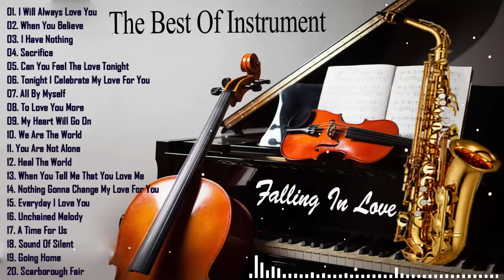The Very Best Of Saxophone, Violin, Piano Love Songs Instrumental 💖 Best Relaxing Instrumental Music